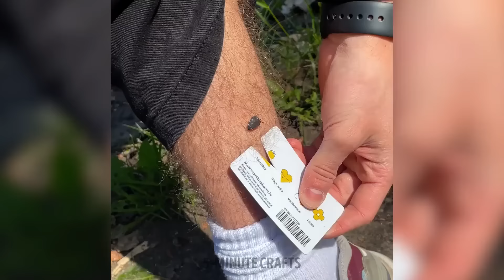Genius Camping Hacks 🏕️✨ Say Goodbye to Struggles!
Discover game-changing camping hacks that will make your outdoor adventures a breeze! Say goodbye to struggles and hello to effortless 🤩